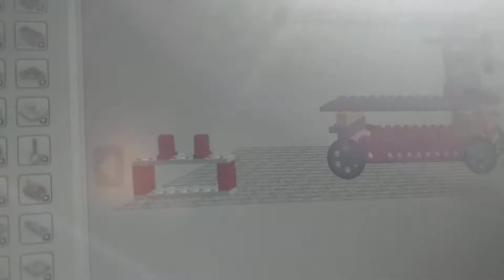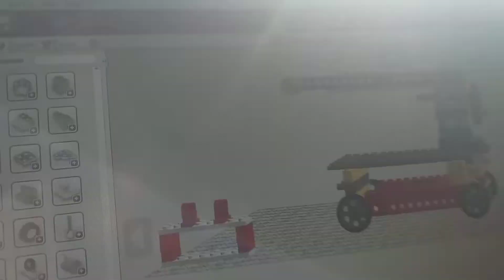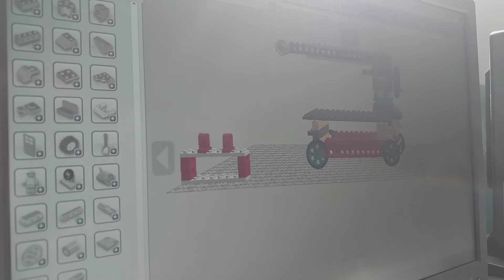Trabajo de la unidad 2 Robótica